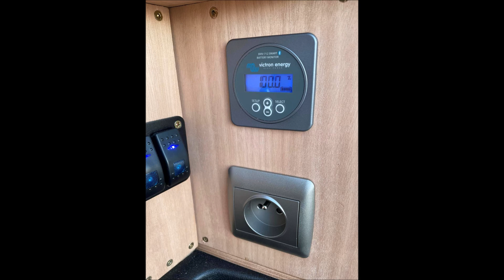Radio HAG' FM - ElecSea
Créée en 2022, l’entreprise ElecSea est spécialisée dans la réparation navale en électricité, offrant ses services aux professionnels et aux particuliers à Cherbourg-en-Cotentin.

Thibaut Voisin, gérant de ElecSea, au micro de HAG’ FM.